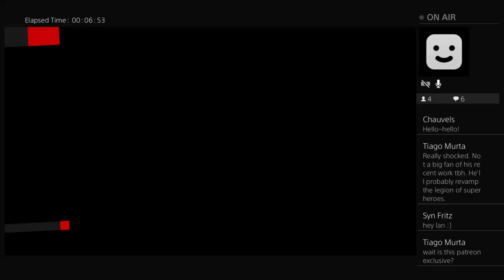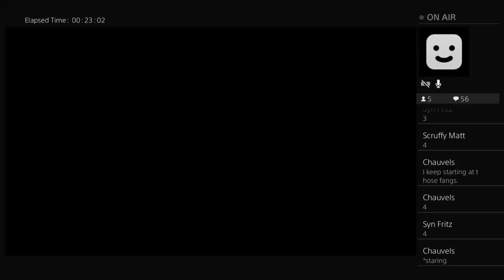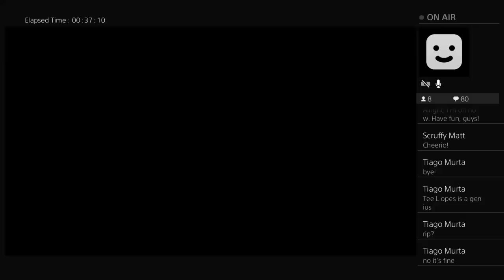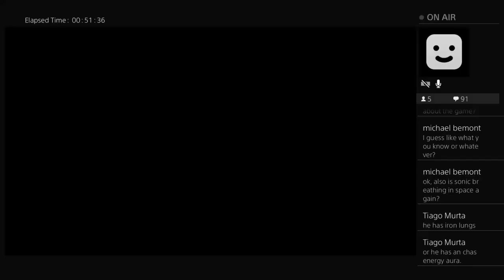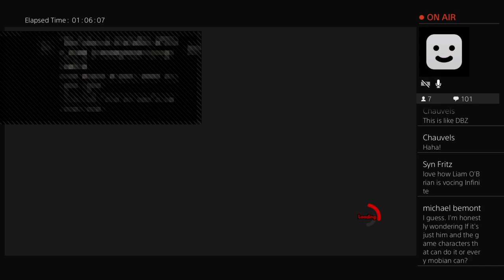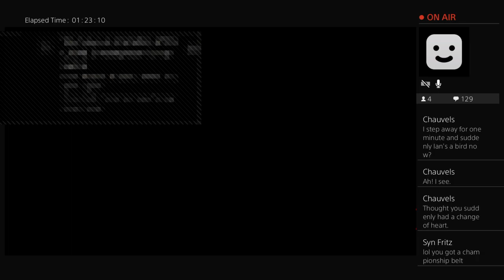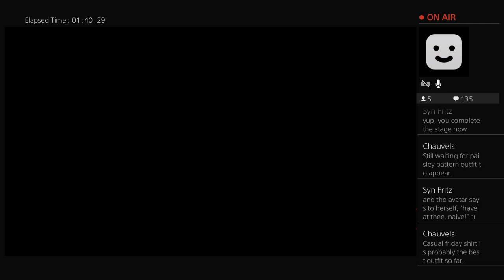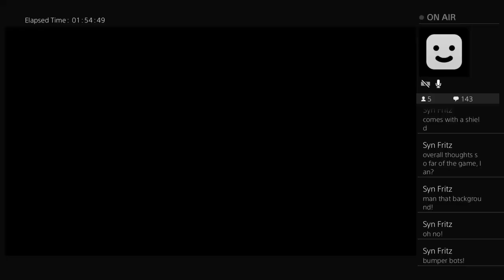Sonic Forces 2-Hour Launch Special (Ian Plays) - PART 1 - BumbleKast Gaming Live #35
This episode originally aired on Nov. 7th, 2017 exclusively for patron.

Welcome to the BumbleKast!  We're your hosts, Ian Flynn and Kyle Crouse.

Join us every other Monday for our podcast, the BumbleKast.  Alternating Mondays feature our gaming channel, BumbleKast Gaming.  Patrons can join us every Friday at 10PM EST for BumbleKast Gaming Live!  We're an easy-listening, all-things-nerdy kind of show that survives purely on support from our fans.

Ian Flynn is a writer best known for his long runs on Archie Comics' "Sonic the Hedgehog" and "Mega Man" comics.

Kyle Crouse is videogame music connoisseur with a long history of podcasting and broadcasting.